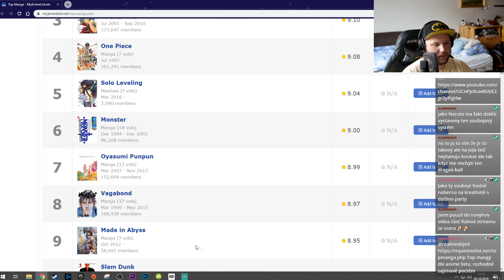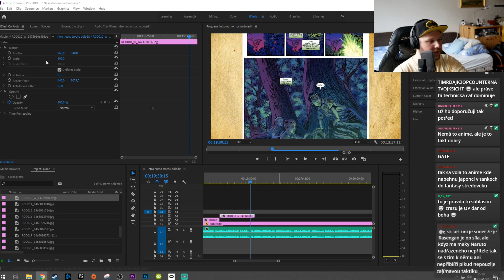Proč je JoJo TOP SHIT?! | JBBA recenze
Streamuje každý Pondělí, Středu a Pátek 14:00-17:00